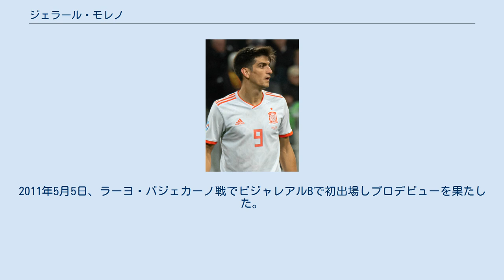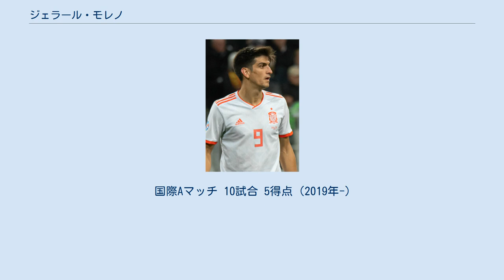ジェラール・モレノ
ジェラール・モレノ・バラゲロ（Gerard Moreno Balagueró，1992年4月7日 - ）は、スペイン・カタルーニャ州バルセロナ県サンタ・パルペトゥア・ダ・ムゴーダ出身のサッカー選手。
ビジャレアルCF所属。
 カタルーニャ州バルセロナ郊外に生まれ、2010年にビジャレアルCFに加入した。
2011年5月5日、ラーヨ・バジェカーノ戦でビジャレアルBで初出場しプロデビューを果たした。
2011年12月10日、セグンダ・ディビシオンのヘレスCD戦でプロ初得点を記録した。
 2013年7月8日、RCDマヨルカに1年間のレンタルで移籍した。
 レンタル移籍から復帰後、ビジャレアルのトップチームに正式に昇格した。
2014年9月14日、グラナダCF戦に出場し、リーガ・エスパニョーラデビューを果たした。
9月24日、SDエイバル戦でリーガ・エスパニョーラ初得点を記録した。
 2015年8月13日、RCDエスパニョールに5年契約で移籍した。
2016年1月23日、古巣ビジャレアルで得点を記録したが、その試合ではイエローカードを2枚提示され退場処分となった。
2017-18シーズンは16得点を決め、チームの残留に貢献した。
 2018年6月12日、ビジャレアルCFに復帰することが発表された。
移籍金は2000万ユーロで1200万ユーロが数日中に支払われ、その後2年間で800万ユーロが支払われる。
 2019-20シーズン、リーグ戦最終節のSDエイバル戦で2ゴールを決めるなど、リーグ戦では得点ランキング3位となる18ゴールを決め、スペイン人選手としての最多得点者に贈られるサラ賞を受賞した。
この活躍から、UEFAが選出したラ・リーガベストイレブンに選出された。
 2020-21シーズンのUEFAヨーロッパリーグ決勝、マンチェスター・ユナイテッド戦で先制ゴールを奪い、クラブ初のヨーロッパタイトル獲得に貢献した。
 2019年10月15日のユーロ2020予選、スウェーデン戦でA代表デビューを果たすと、11月15日、同予選のマルタ戦で代表初ゴールを挙げた。
 2021年、ユーロ2020ではグループリーグ第2戦のポーランド戦では先発起用されると、モラタのゴールをアシスト、更にペナルティーキックをも獲得、しかしこれを自ら蹴るもゴールポストに直撃、この失敗もあり、試合は1-1の引き分けに終わった。